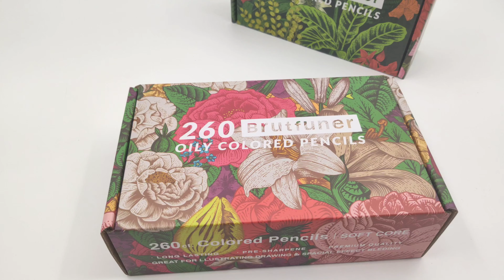520 color colored pencils-Pink box unboxing 520 crayons de couleur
This product has been on sale for a month, and the feedback received so far is very good. Today I will continue to take some details for everyone to watch.